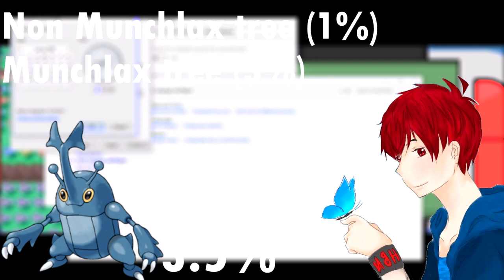Pokemon Platinum : 5 โปเกม่อนหายาก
-Content
5 โปเกม่อนหายากในโปเกม่อนPlatinum  Rare PokemonPlatinum
ข้อมูลการจัดอันดับทั้งหมดนำมาจากกระทู้ ดูกระทู้กดลิ้งนี้เลย
5 โปเกม่อนหายาก
Pokemon Platinum
1)Feebas F1 mt coronet 50% 4block
2)Munchlax honey lv 5-15 1%
3)Heracross honey lv 5-15 3.5%
4)Shellder Route 205 (Floaroma Town side), Valley Windworks, Fuego Ironworks (super rod) 20-40,46
5)Chansey Routes 209 and 210, Trophy Garden 5% 18-21
cr
-Credit
Information
    : serebiiforums
Intro music
    :K.I.L.L
Background
    : Undertale OST 87